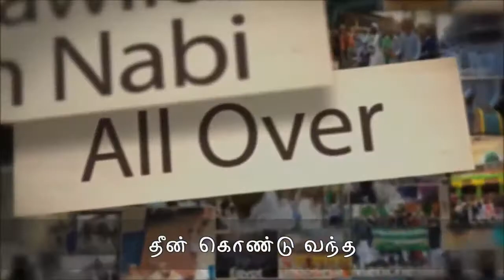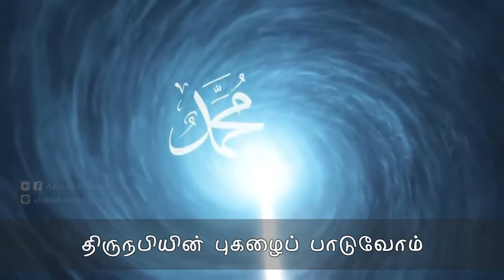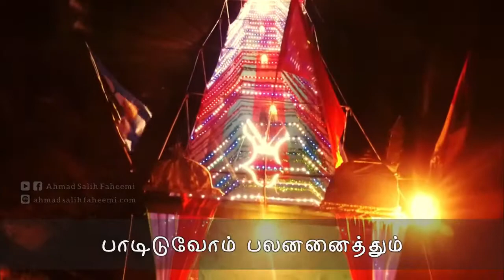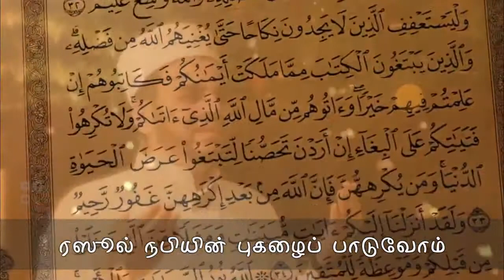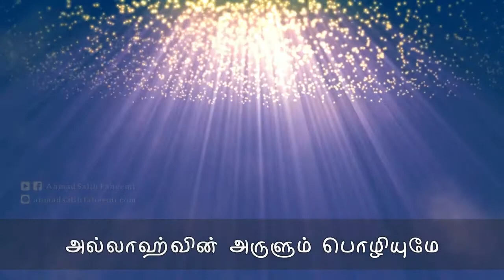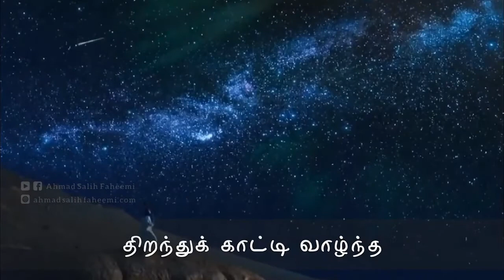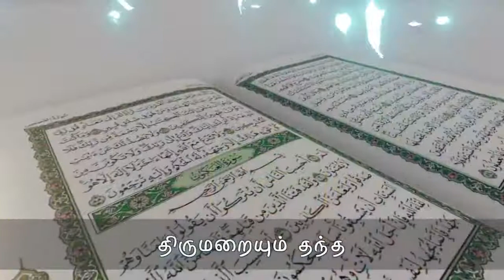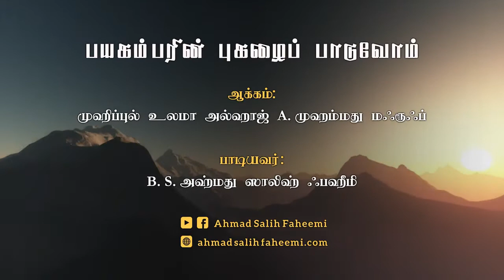Arindha Raagangal அறிந்த ராகங்கள் ஆன்மிக கானங்கள் Mohamed Mahroof